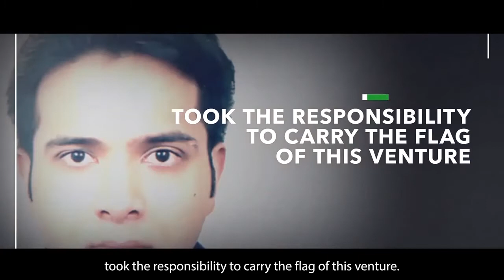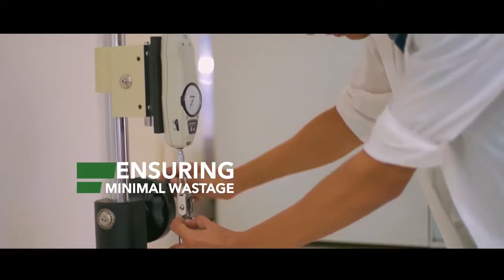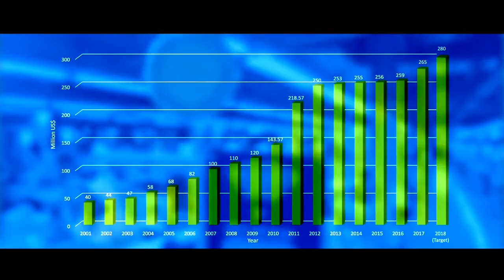Palmal Group of Industries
Video Credit:
Cool Things